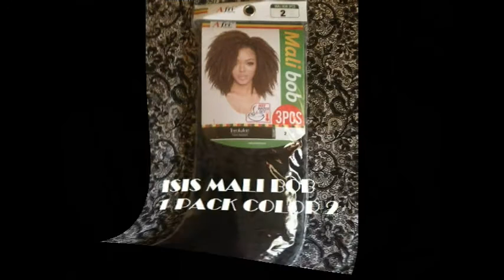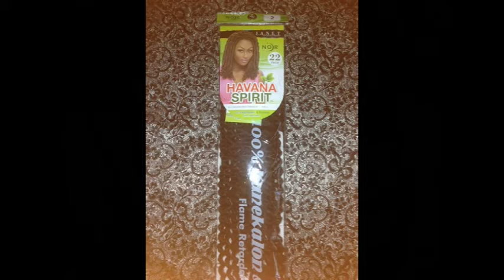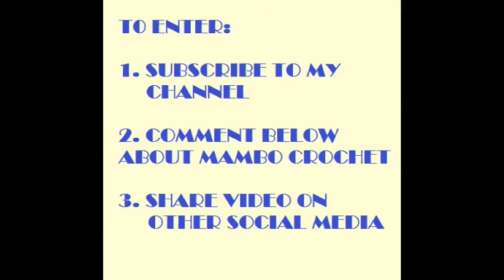CLOSED---MY AUGUST 2015 MEGA MAMBO TWIST BRAID GIVEAWAY & MORE!!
8 PACKS OF BRAND NEW BULK BRAID FOR CROCHET
INCLUDING 4 PACKS OF THE NEW MAMBO TWIST HAIR